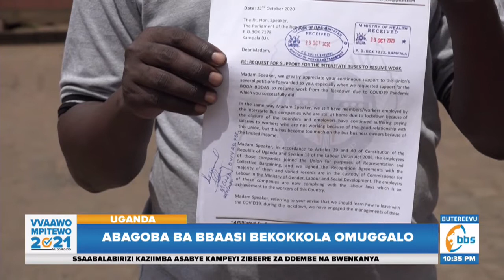Abagoba ba bbaasi bekokkola omuggalo, Obwavu bungi, abantu tebakyatambula bulungi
Abakozi mu zi Baasi ezisala ensalo bawandiikidde sipiika wa palamenti nga beemulugunya olwokulwaawo okubaggulawo kyebagamba nti batuuse nokwelya enkuta.

Embeera eriwo kati tekirizazi Baasi kusala nsalo kyokka ngabasabaaze bo bava mu nsi emu nebayingira endala.